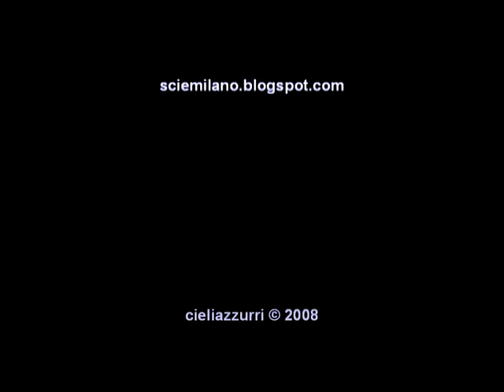May Trails - 2008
Aircraft trails filmed on 2nd may 2008 in the sky of Milan